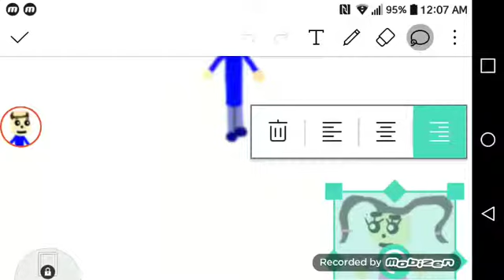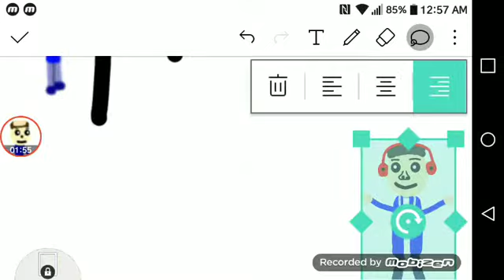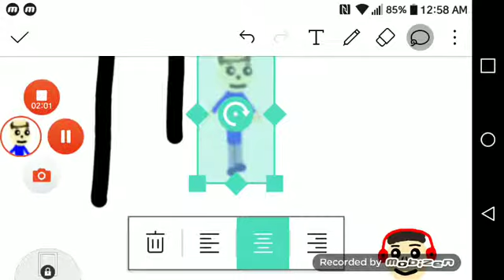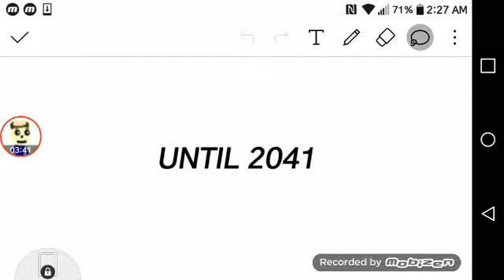Abel Gets Sent To Military School! | Abel Vazquez1334